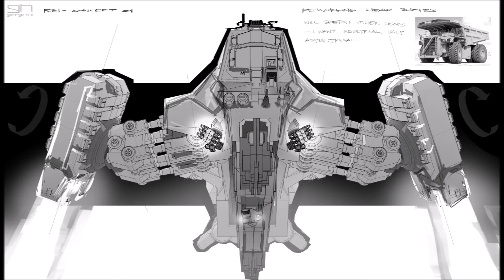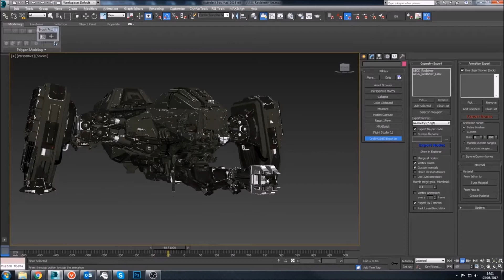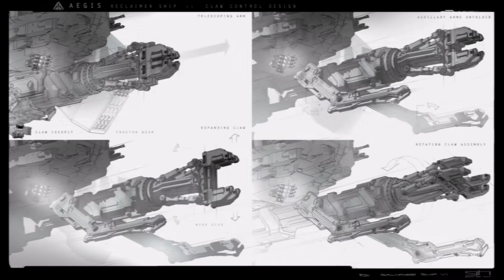Star Citizen - Vorstellung Reclaimer (deutsch/german)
Quelle:
Venemy & Aznar - Reign ft. Doubletake

Eine kleine detaillierte Beschreibung zur Reclaimer.
Falls noch Interesse an mehr besteht dann schreibt in die Kommentare. :)